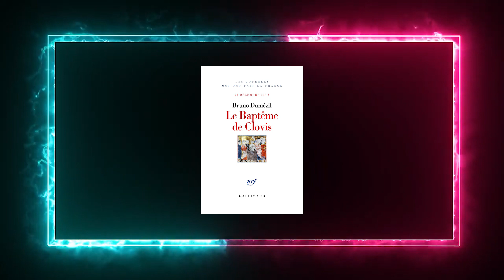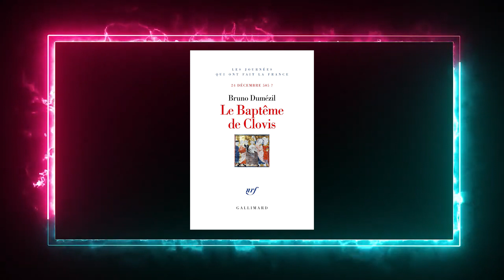Rois de France #3 : Clovis 1er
Bonjour et bienvenue pour cette nouvelle vidéo,

Clovis est le fils du roi Childéric Ier, maître du territoire de Tournai. Sa mère, dénommée Basine, serait originaire de Thuringe. On ne sait rien de ses premières années, mais on peut supposer qu'il eut très tôt une éducation guerrière – comme celle dont témoignent les tombes d'enfants de cinq ou six ans, inhumés avec leurs armes.

À la mort de son père, en 481 ou en 482, Clovis, qui appartient à la famillé régnante des Merovingi (« descendants de Mérovée »), lui succède à la tête du « royaume » de Tournai qui regroupe la plupart des Francs Saliens. Il va entrer dans l'Histoire.

Bon visionnage !

Comme précisé dans l'onglet communauté, les vidéos plus longues et plus travaillés reviennent à la rentrée !